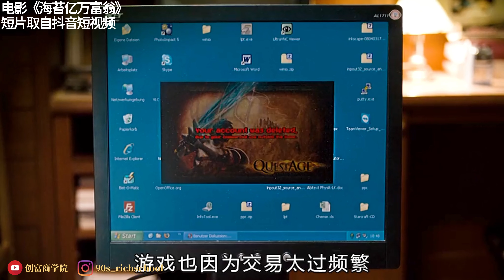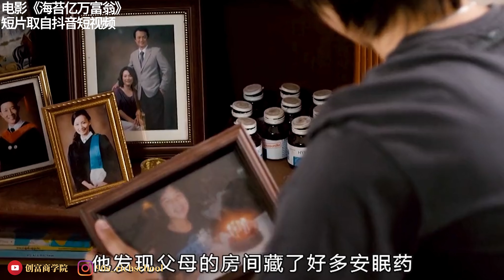泰国最年轻亿万富翁成功背后的故事｜原来一直失败的人也能成为亿万富翁，成功就是不停地失败然后再尝试｜失败并不可怕，可怕的是你选择放弃！个人成长｜励志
如果目前的你正在努力，可是感觉一直没有前进，还面对很多困难和失败，甚至还在想着要不要放弃

今天我就要跟你分享一部短片

这部短片我是从某音上看到的，看完过后我就想第一时间分享给所有正在努力拼着的朋友们，希望你们也可以从里面体会到一些感谢

这期影片我是冒了侵权的风险就是想分享给你罢了，所以一定要赶快看，因为我怕很快会被拿下来

如果看完这部影片影片过后，如果你觉得对你有帮助，希望你可以帮忙：

3. 给这部影片点赞，给我支持和鼓励

你们的小小动作是我做下去最大的动力！

如果有什么问题，可以在留言区留言，我一定会回复你的

我的频道是帮助90后小资族通过投资理财规划实现财务自由提早退休

🔥我的其它平台▼

欢迎来一起聊天